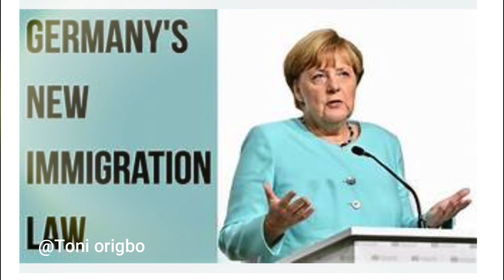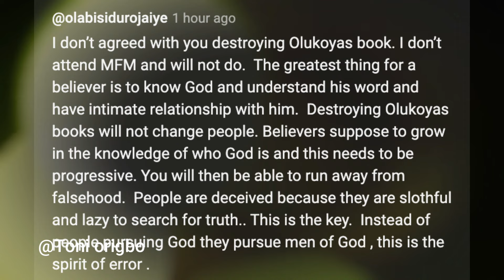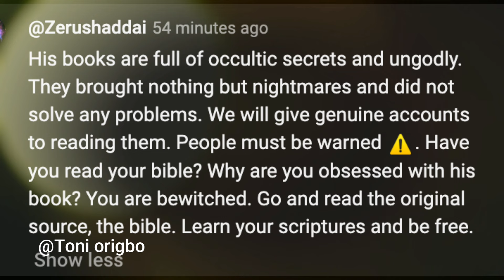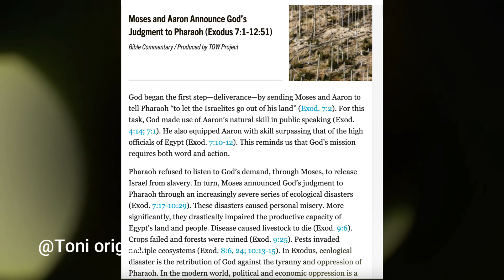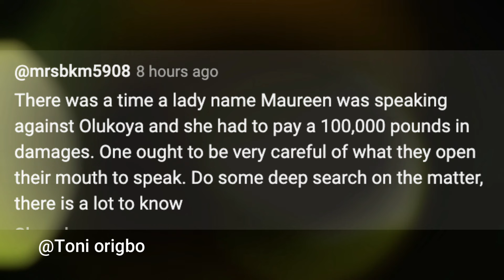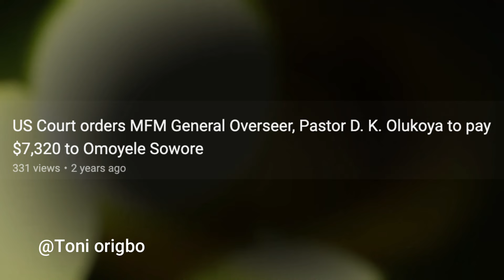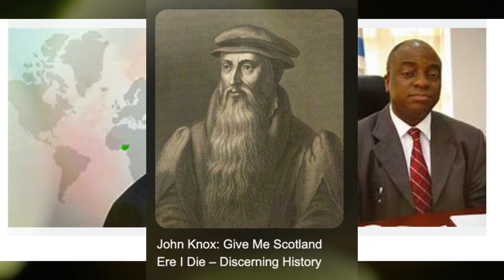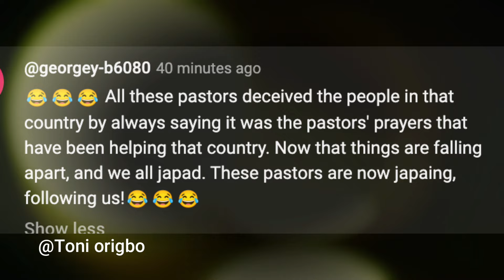Christian determined/ Olukoya books removed from Amazon?/Nigerian V Olukoya members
Fights getting tougher, as Christians determined to deal with Olukoya, Watch this touching & emotional video till the end and please leave your comment, as we must stop evils in Churches, and injustice in our country